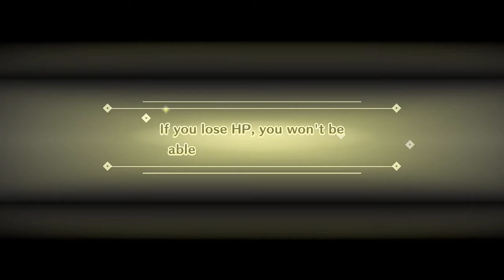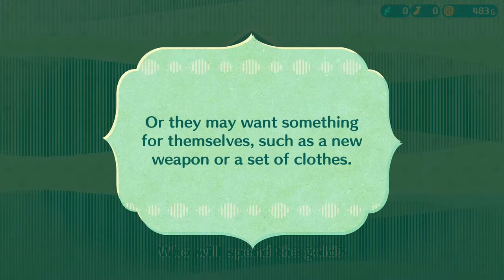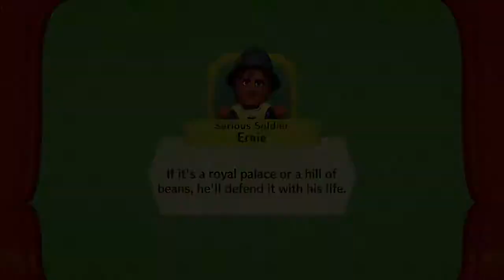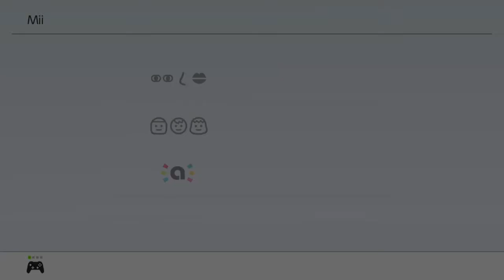Maybe I should use a Different Mii... Nah. - Miitopia: Ep. 2